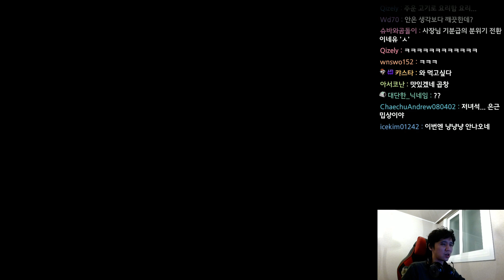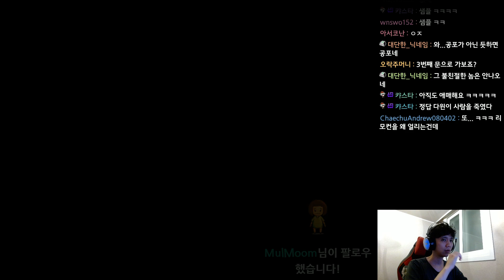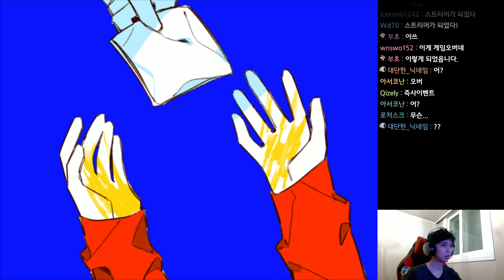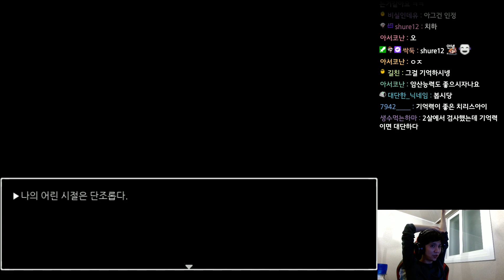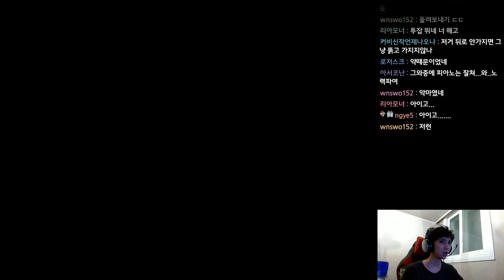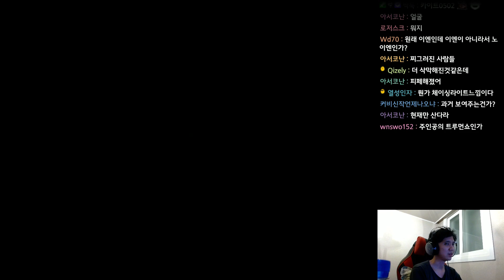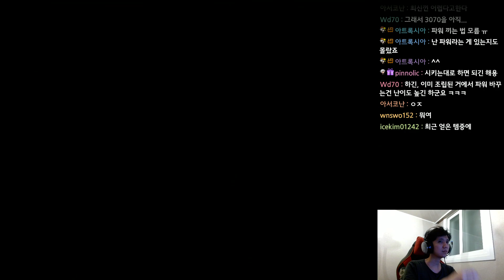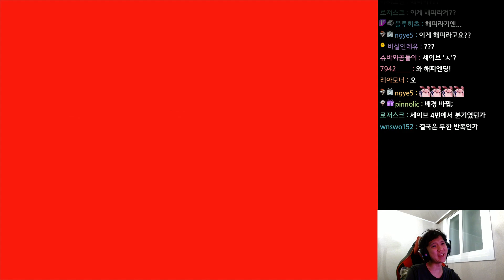억압받는 분위기가 사람을 이렇게 만든다 - 청색경보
제작 : 김오예